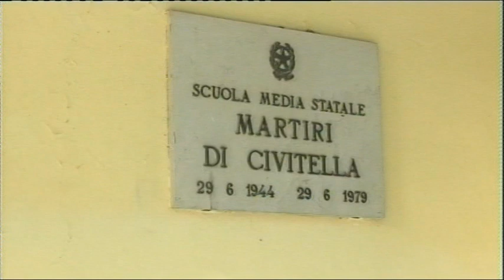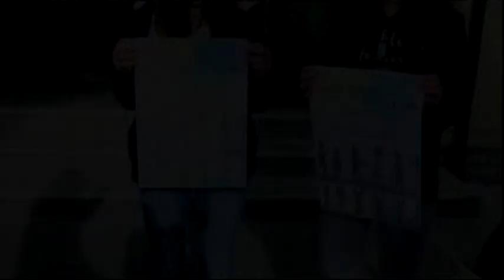Genitori in marcia a Badia al Pino per difendere la preside Isamina Santini